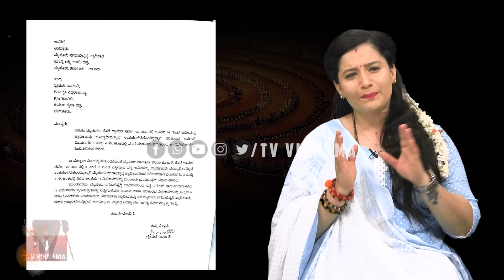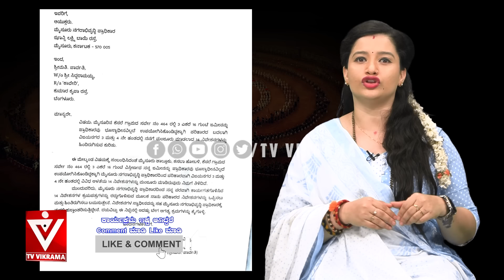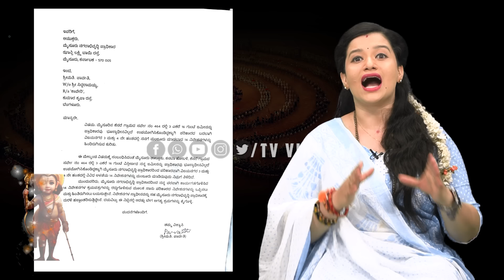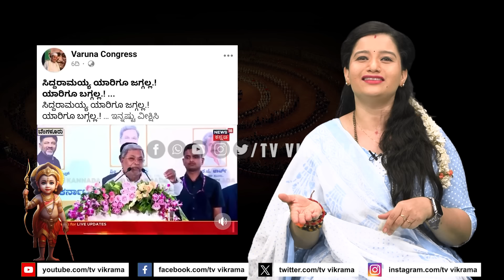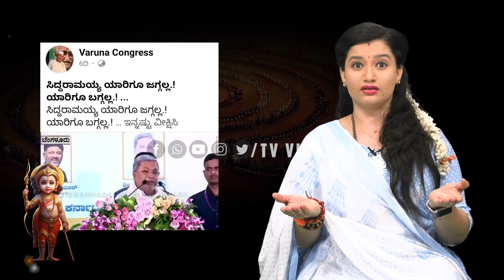ಬಂಧನ ಫಿಕ್ಸ್...! ಕೊನೆಯ ತಪ್ಪು ಮುಳುವಾಯ್ತು! | CM Siddaramaiah | MUDA Verdict | Chakravyuha | TV Vikrama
Karnataka High Court MUDA Verdict on CM Siddaramaiah | Thawar Chand Gehlot | Parvathi Siddaramaiah | Yatindra Siddaramaiah | Abhishek Manu Singhvi | Tushar Mehta  | Chakravyuha | Soumya Naik | TV Vikrama
ಸಿದ್ದರಾಮಯ್ಯ ಯುಗ ಅಂತ್ಯ..!ಬಂಧನ ಫಿಕ್ಸ್...!ಕೊನೆಯ ತಪ್ಪು ಮುಳುವಾಯ್ತು